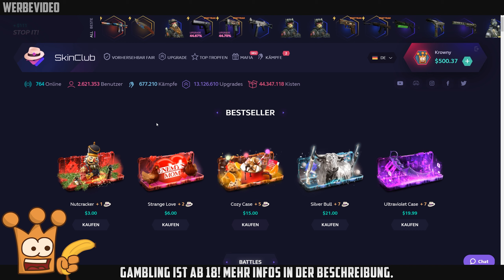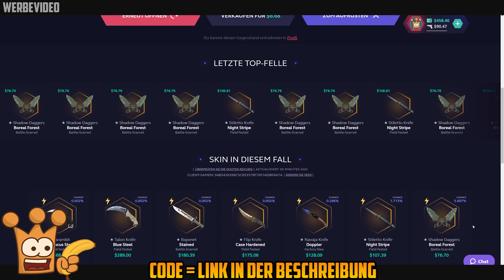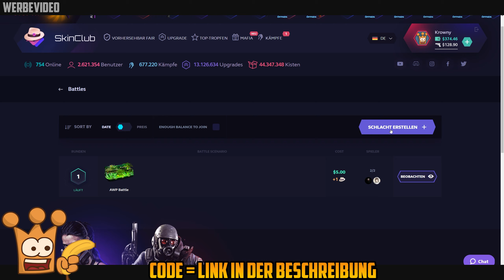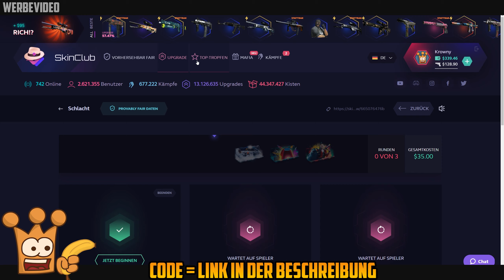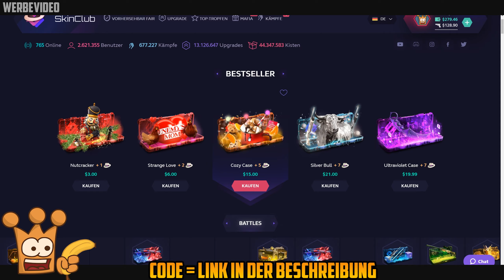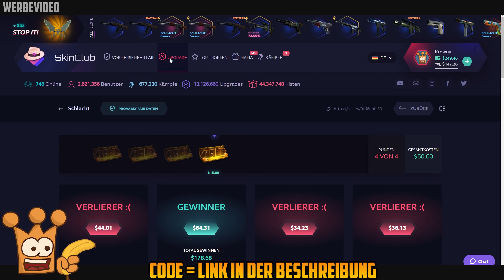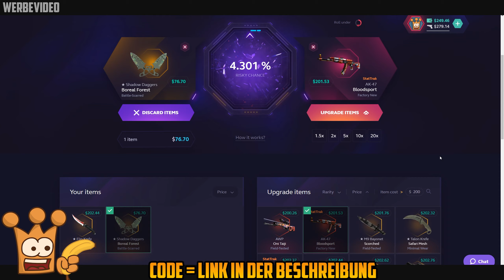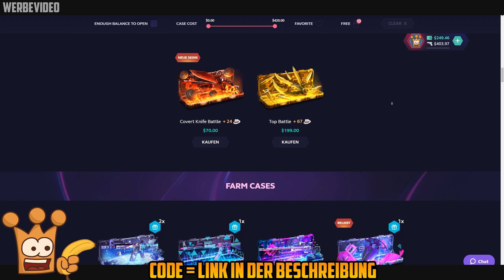Unmögliche CSGO Trade ups gewonnen!